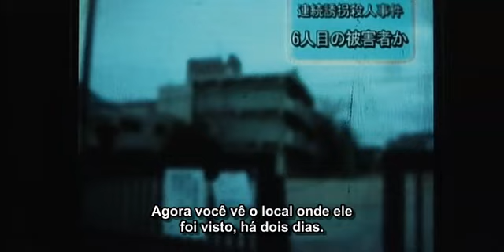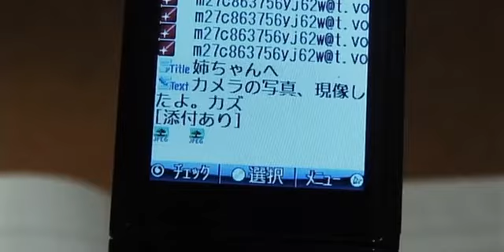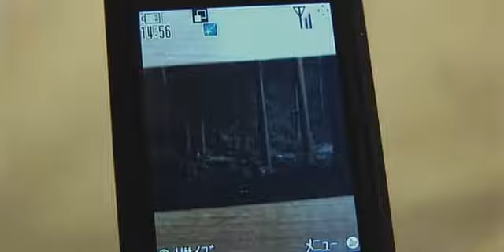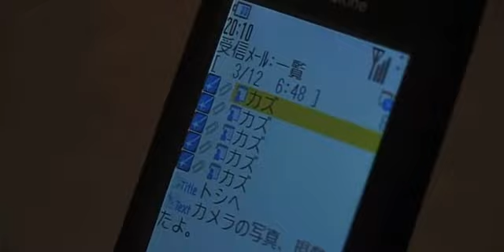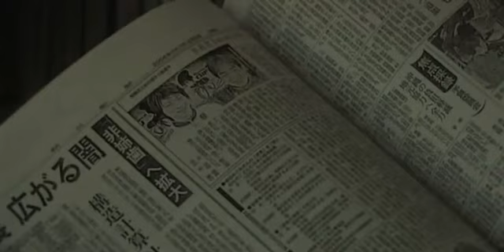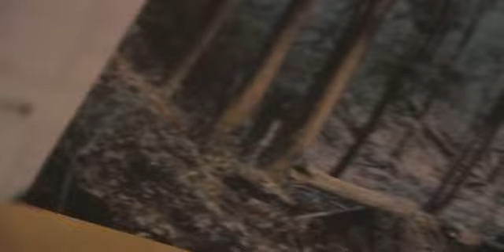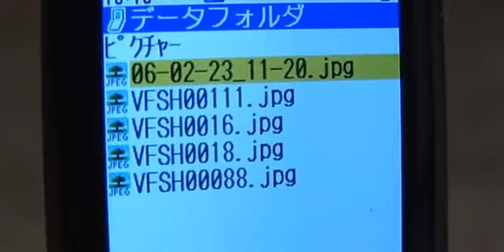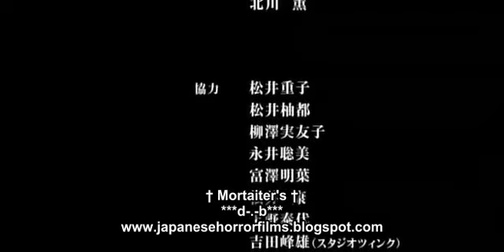FILME ESPIRITO TERROR FOTOS FANTASMAS AS IMAGENS MALDITAS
Grupo Facebook
Sinopse: uma estudante do ensino médio, recebe uma mensagem no celular de seu irmão. Nesta mensagem havia uma foto de uma misteriosa e estranha floresta, juntamente com uma mulher desconhecida. Daquele dia em diante, coisas estranhas começam a acontecer com Toshiko. A separação de sua família, a pressão de sua mãe para fazer os exames do vestibular, e estar separada de seu irmão